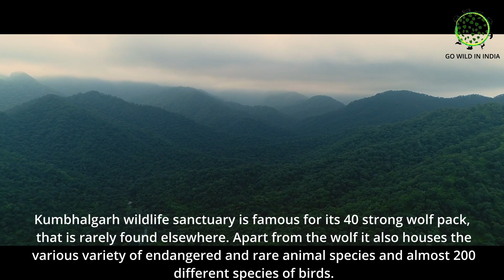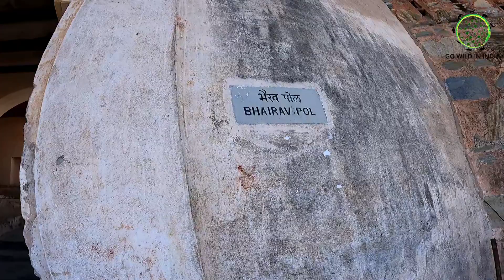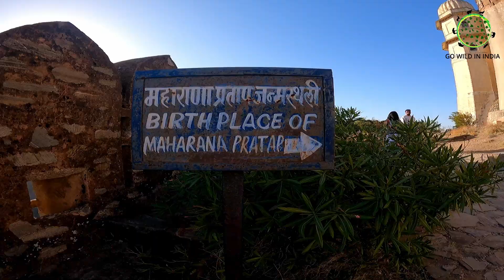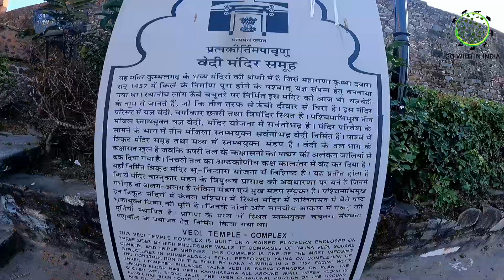Kumbhalgarh Fort | अजय राणा कुम्भा | Kumbhalgarh Wildlife Sanctuary | राणा कुम्भा का दुर्ग कुम्भलगढ़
​ @GO WILD IN INDIA   @MAHADEV MIRACLE   @Bholenath Shankara   @Maha Shivratri   @Bhole baba ki fouj Manimahesh Group   @Aapno Rajasthan   @Aapno Rangilo Rajasthan   @Aapno RAJASTHAN   @rajasthan tourism   @bholenath_ig   @Mahadev Safar   @महादेव के चमत्कार Mahadev ke Chamatkar   @HAR HAR MAHADEV   @Jay Mahadev Vidyakul   @Temples Guide   @Temple Sour   @Hinduism മലയാളം   @Proud to be Hindu ॐ卐   @WildFilmsIndia   @Lord Shiva Tribe   @Lord Shiva   @Lord Shiva The Creator   @Udaipur Lakecity Channel   @Kumbhalgarh News   @रंगीलो राजस्थान   @Khas24 राजस्थानी   @राजस्थानी कल्चर   @History Guru   @History Guru   @Rajasthan Patrika   @Itihaas Hamari Nazar Se   @ইতিহাস - Itihaas    @itihaas ki goonj   @Udaipur News   @STUDY 24 Udaipur   @The Real History Of India   @The Legends of History

Maharana Kumbha ("Hindu Surrtran" & "Abhinav Bharta Charya" or Kumbhakarna Singh, died 1468 AD) was the ruler of Mewar, a state in western India, between 1433 and 1468 AD, and belonging to the Sisodia clan of Rajputs. Kumbha was a son of Rana Mokal of Mewar by his wife Sobhagya Devi, a daughter of Jaitmal Sankhla, the Parmara fief-holder of Runkot in the state of Marwar.

Rana Kumbha was the vanguard of the fifteenth century Hindu resurgence in north-western India. A very tall and powerful man, he was about 8 feet tall; he held the Hindu flag flying high in an age when several Hindu kings like Kapilendradeva of east India, Deva Raya II of south India and Man Singh Tomar of central India defeated the Turkic invaders in different parts of India and expanded their kingdoms. Mewar was one of the major states ruled by a Hindu ruler and owing sovereignty to no one but the Lord Eklingaji (Siva).

HISTORY
After being overrun by the armies of Alauddin Khilji at the turn of the 13th century, Mewar had become relatively insignificant. Rana Hammira is credited with casting off the Muslim yoke and establishing the second Guhila dynasty of Chittor in 1335. The title Rana and later Maharana was used by rulers of this dynasty.

Rana Hammira's grandson, Maharana Mokal was assassinated by two brothers (Chacha and Mera) in 1433. Lack of support, however, caused Chacha and Mera to flee and Rana Kumbha ascended the throne of Mewar. Initially, Rana Kumbha was ably assisted by Ranmal (Ranamalla) Rathore of Mandore. In November 1442, Mahmud Khilji, Sultan of Malwa, commenced a series of attacks on Mewar. After capturing Machhindargarh, Pangarh and Chaumuha, the Sultan camped for the rainy season.

On April 26, 1443, Rana Kumbha attacked the Sultan's encampment, following an indecisive battle the Sultan returned to Mandu. The Sultan attacked again in November 1443, capturing Gagraun and adjoining forts but the capture of Chittor eluded him. The next attack was on Mandalgarh (in October 1446) and was also unsuccessful. Perhaps bloodied by these engagements, the Sultan did not attack Mewar for another ten years. In order to commemorate his resounding victory over the combined armies of Malwa and Gujarat in 1440 AD, Rana Kumbha got the famed 37 meter, 9 storey high 'Vijay Sthambha' erected at Chittorgarh which was completed in 1448 AD.

Composer: Whitesand (Martynas Lau)
Year: 2018
Title: Melody Of My Dreams

@gwi @gowildinindia  @GO WILD IN INDIA   @Michael Bundi   @Rajasthan Tourism   @Touch Rajasthan   @Rajasthan Tourism & Wildlife  @wildlife of rajasthan @wild rajasthan  @rajasthan tourism   @Welcome To Rajasthan